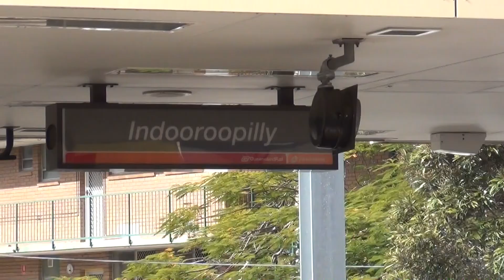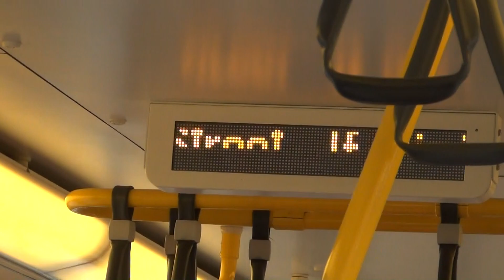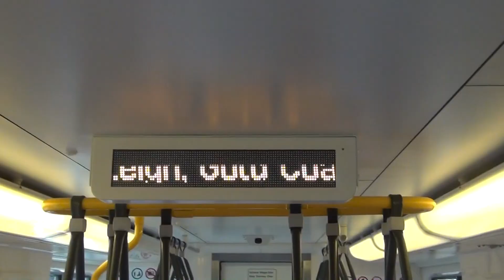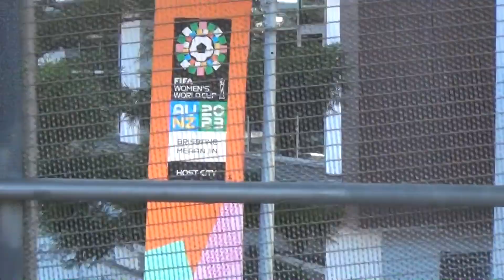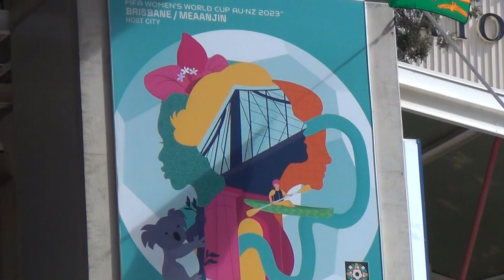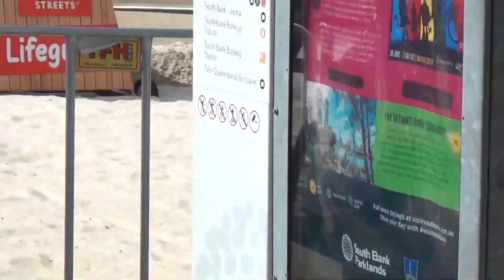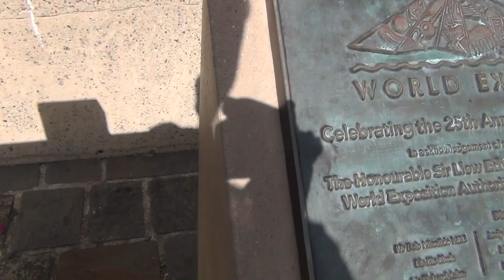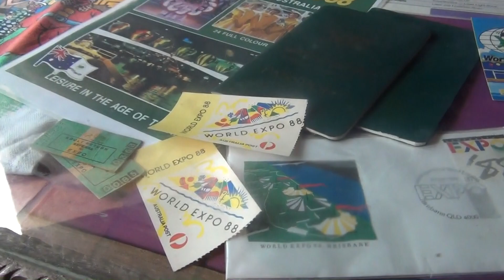G'Day Australia! 2023 (Pt. 48) - South Bank and Expo 88, Brisbane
July 25, 2023 - We're heading back into Brisbane! This time we are in the CBD ever so briefly - we immediately cross the Brisbane River to the cultural hub known as South Bank. Formerly industrial lands and then the site of World Expo 88, South Bank is now a hub of cultural institutions (post secondary schools and museums), entertainment (pools, beachs, and ferris wheels) and plenty of beautiful parkland including the Nepalese Pagoda.

"The Voyage" by AUDIONAUTIX